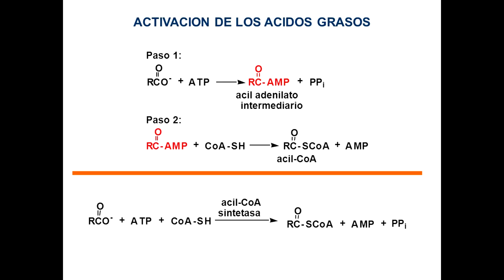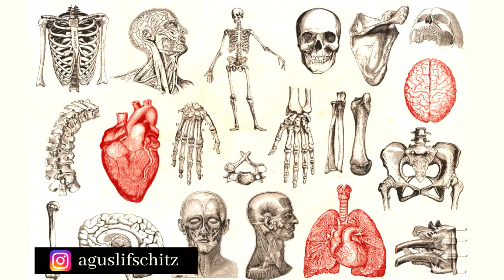Final de Bioquímica - Medicina UBA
Mi experiencia en el final de Bioquímica, materia de segundo año de MEDICINA UBA.
Había que hacer 50 preguntas en... 70 minutos.